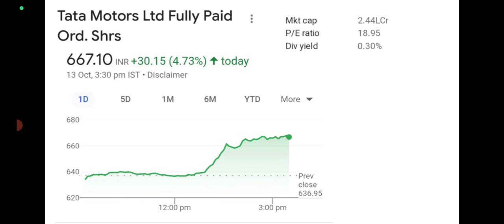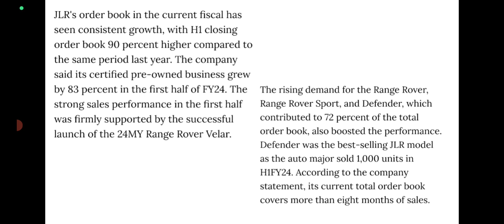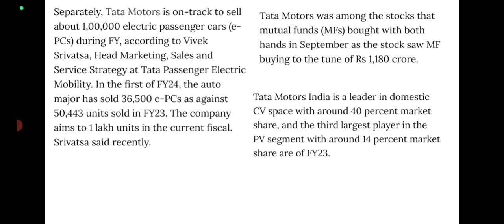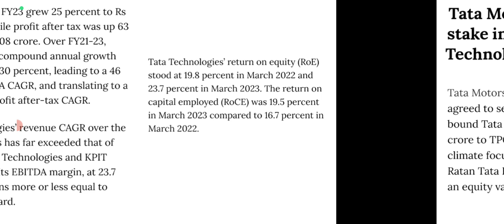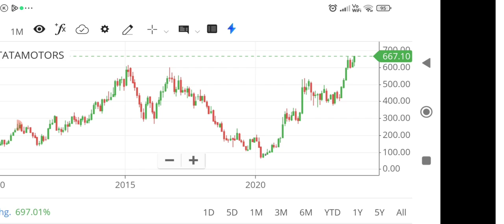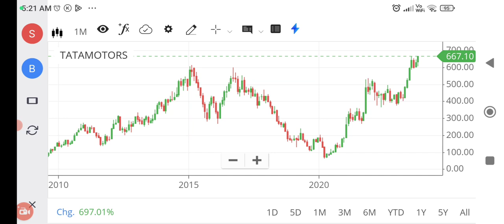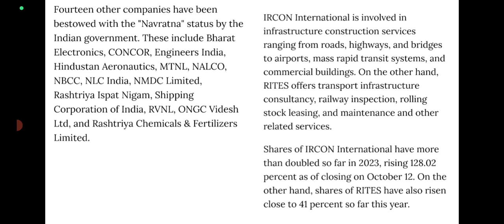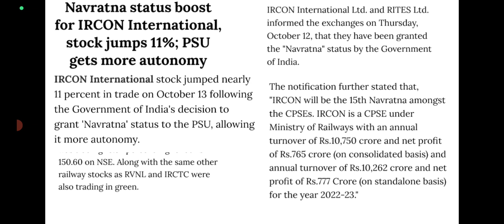Tata Motors positive news/Railway stocks good news/wealthy life malayalam/ share market updates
tata technology ipo
tata technology ipo latest news
tata technology ipo news
tata technology ipo share price
tata technology ipo updates
tata
tata motors
tata motors stock news
tata motors news malayalam
tata motors crash
tata motors latest news
tata motors jlr news updates
tata motors  breaking latest news
railway stock news

irfc latest stock market updates
irctc latest updates
ircon navaratna PSU